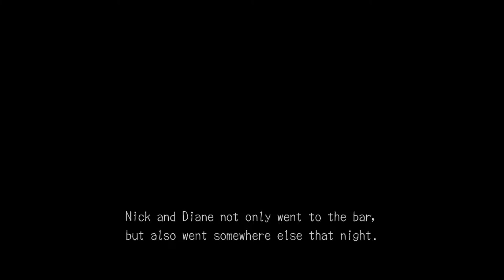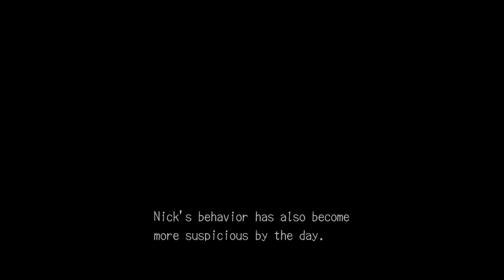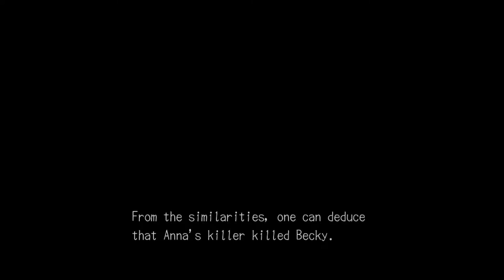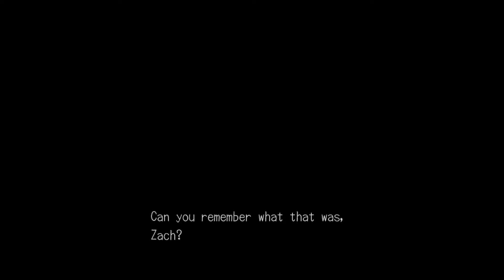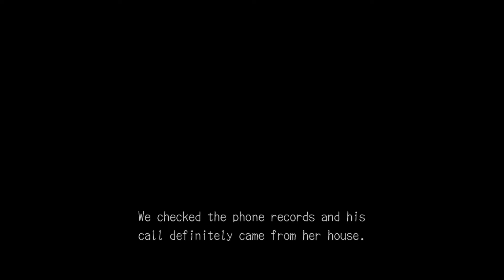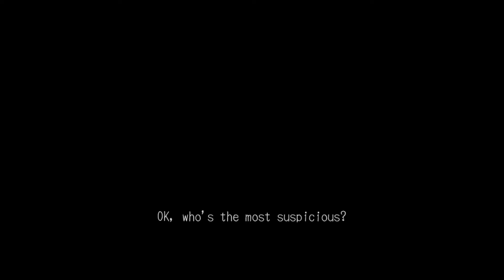Deadly Premonition Origins Walkthrough Gameplay Part 12 - Lost Child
NEW Walkthrough Gameplay of Deadly Premonition Origins will include a walkthrough of the main story.

Deadly Premonition Origins is an open world survival horror video game developed by Access Games. Set in the fictional, rural American town of Greenvale, Washington, the story follows FBI Special Agent Francis York Morgan as he investigates the murder of an eighteen-year-old woman, which bears similarities to a series of murders across the country.